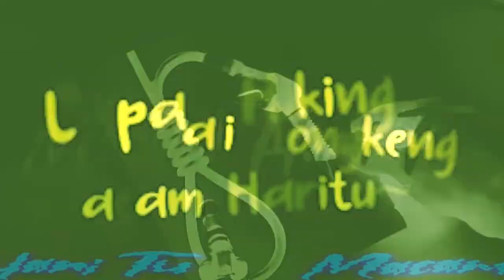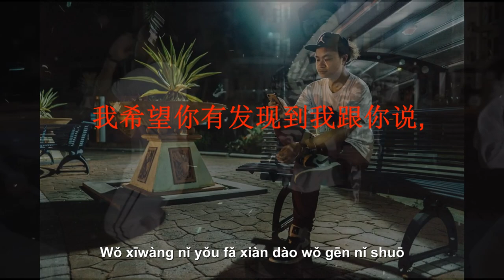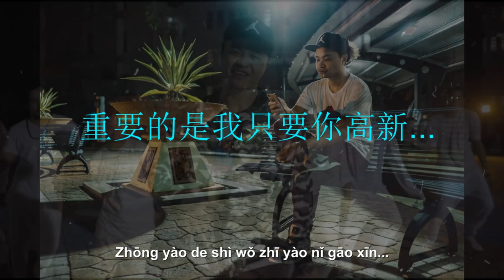Jaymie Foo - Bunga Angin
Few years I've been gone but I'm back. Best option is to move on if you're stuck in a bad situation. Enjoy yall !

Beat by: EGB
Lyric Video by: Syairazi